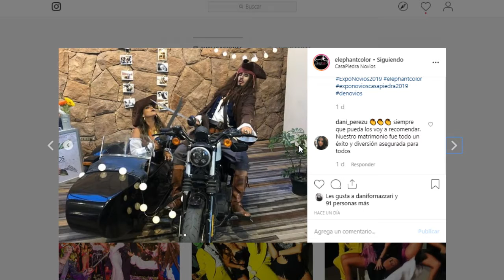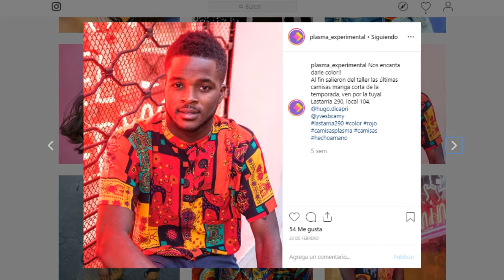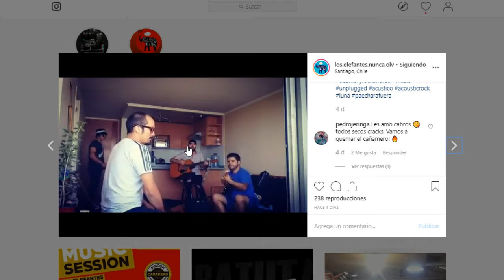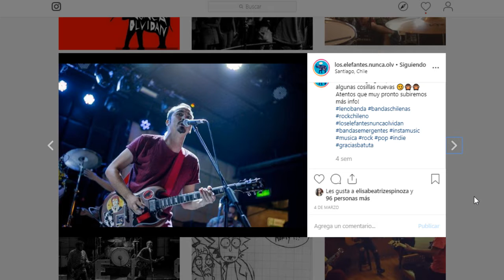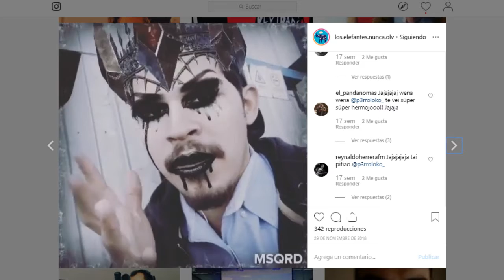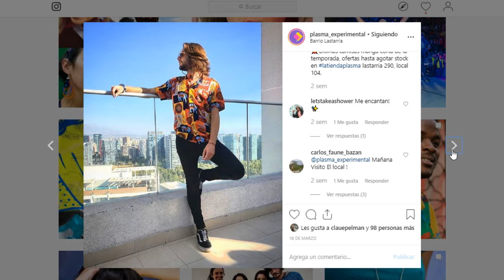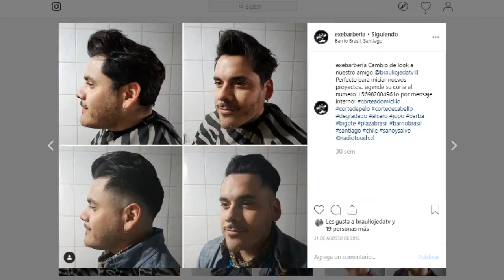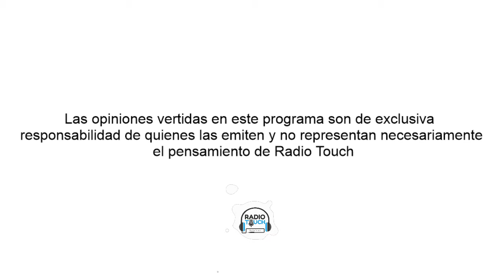Sano Y Salvo Radio Touch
Braulio Ojeda @brauliojedatv Conducción
Invitados:
- Banda invitada @los.elefantes.nunca.olvidan